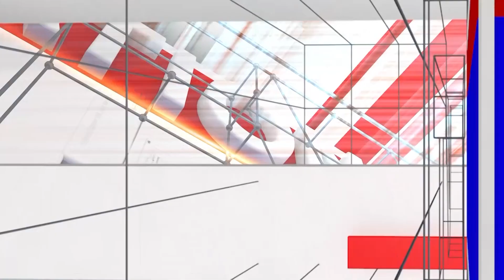Amul-ising KMF: Artificial shortage of Nandini products for Amul market! | National TV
Amul-ising KMF: ಅಮುಲ್ ಮಾರುಕಟ್ಟೆಗಾಗಿ ನಂದಿನಿ ಉತ್ಪನ್ನಗಳ ಕೃತಕ ಅಭಾವ! | Artificial shortage of Nandini products for Amul market! | National TV

 / nationaltvn.  .